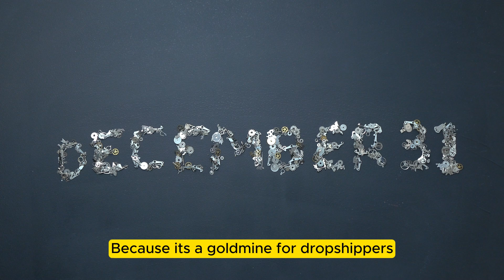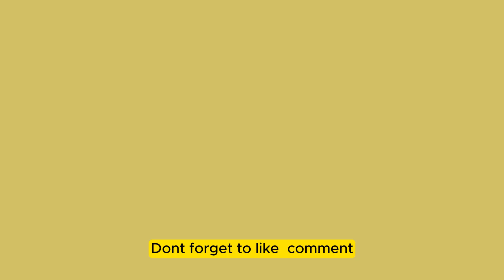Is Facebook Marketplace Dropshipping Worth It?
Facebook Dropshipping | What Is Facebook Marketplace Dropshipping?

Hey there, and welcome back to the channel! Today, we're diving deep into the world of dropshipping, but with a twist. We're talking about Facebook Marketplace Dropshipping! Ever wondered how you can start an online business without breaking the bank or dealing with endless inventory? Well, you're in the right place.

What is Dropshipping?
Let's start with the basics. Dropshipping is like being the middleman without the middleman hassle. You find a product you love, list it on your online store (in this case, Facebook Marketplace), and when someone buys it, your supplier directly ships the product to the customer. You don't touch the product, you just reap the profits!

Abdun Noor Maruf
Founder & CEO
Interweb - Digital Agency